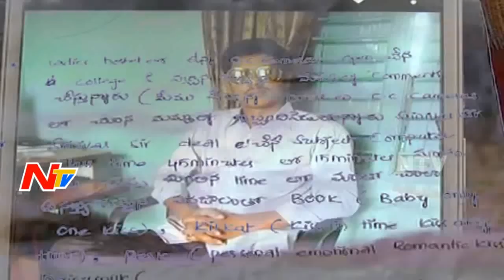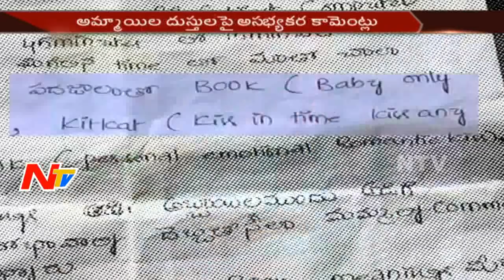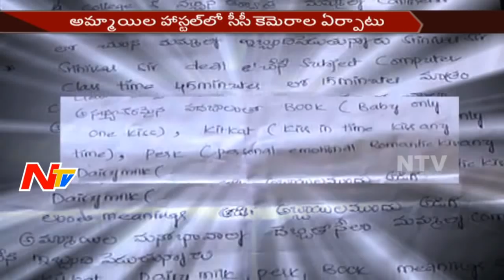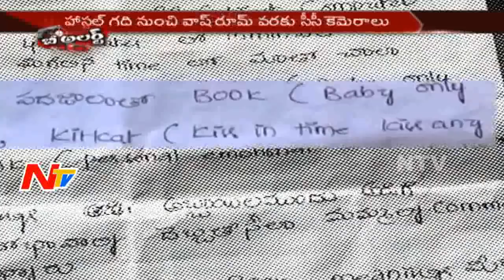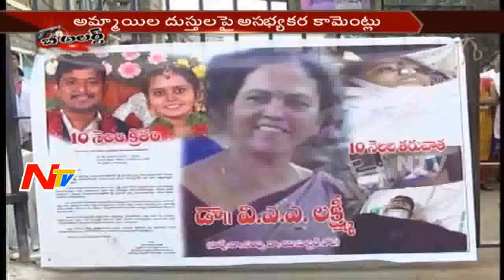Lecture Passionate on Student in KBR Pharmacy College : Rajahmundry || Be Alert || NTV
Lecturer Passionate on Student in KBR Pharmacy College : Rajahmundry || Be Alert || NTV